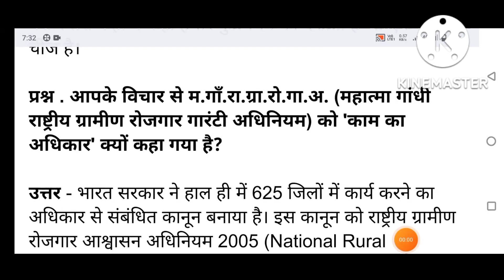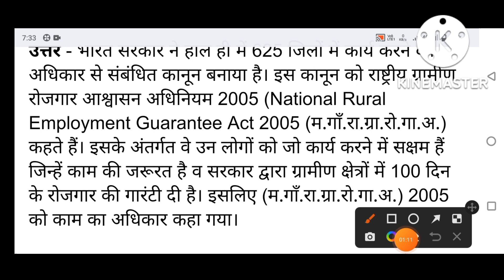आपके विचार से म.गाँ.रा.ग्रा.रो.गा.अ. को 'काम का अधिकार' क्यों कहा गया है / what is nrega